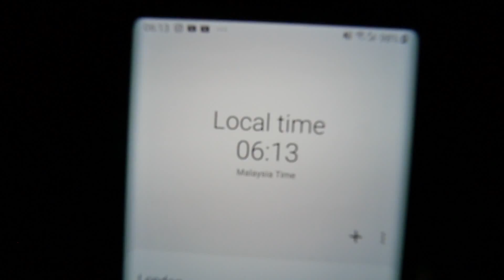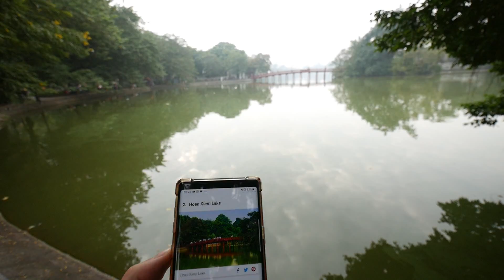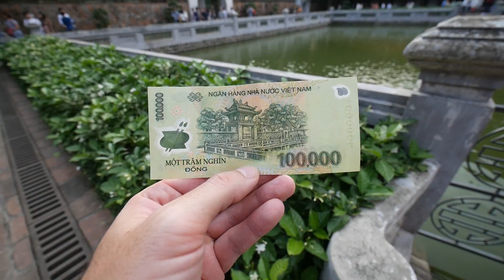Conheça a Cidade Mais Incrível do VIETNÃ! História e Atrações de HANOI, Como Visitar a RUA DO TREM?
Nossa viagem pela Ásia continua, agora no Vietnã! Depois de conhecer Macau e sua história como ex colônia de Portugal, peguei um avião até Hanoi, capital e cidade mais turística do Vietnã. Vou mostrar como está a "rua do trem" (train street) que ficou famosa no Instagram mas agora está fechada a turistas, mostrar belos templos, atrações, o que fazer em Hanoi e explicar como foi o envolvimento da União Soviética e Estados Unidos na Guerra do Vietnã, que levou o comunismo a dominar o país.

BEM VINDOS, VIAJANTES!

Oi, aqui é Diogo Kyrillos! Desde que realizei o sonho do meu primeiro intercâmbio 15 anos atrás no Reino Unido venho criando conteúdo online que já ajudou milhares de brasileiros a realizarem os seus projetos de mundo. Comecei o canal justamente naquela época como um hobby para mostrar como era a vida por lá e nunca imaginei que cresceria tanto! Depois morei na Austrália e em Portugal, comecei a trabalhar em navios cruzeiros, virei nômade, passei por 93 países e registrei todas essas aventuras nos vídeos. Agora entramos numa nova fase e vou te mostrar ainda mais experiências, lugares exóticos e dicas incríveis que vamos descobrindo enquanto exploramos esse mundão!